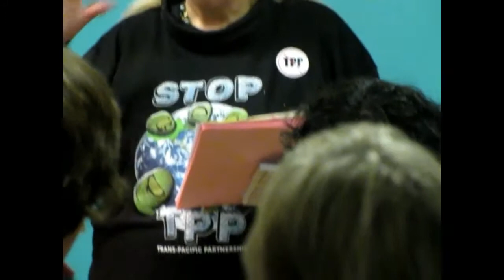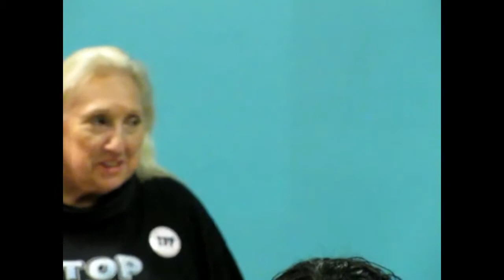2016-01-30 TPP Disc Kit Jones on TPP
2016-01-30 TPP Disc  Kit Jones on TPP